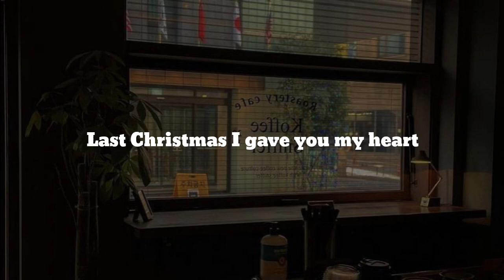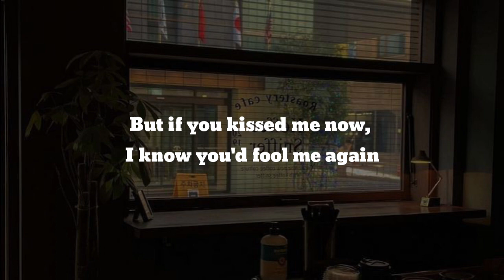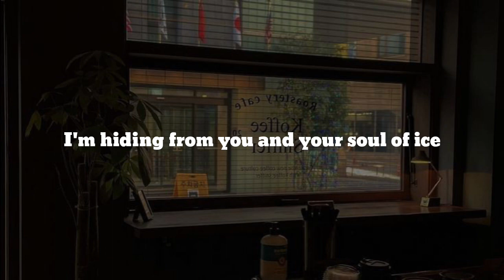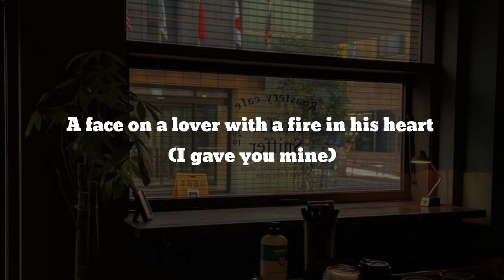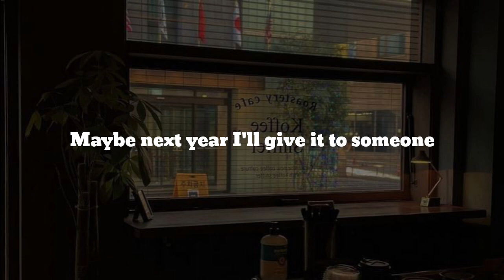Wham! - Last Christmas | Hub Vibes (48K) Lyrics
Wham!
Last Christmas

Publishing Hub Inc.

Special

Special
So long

Karaoke Hub | Letra